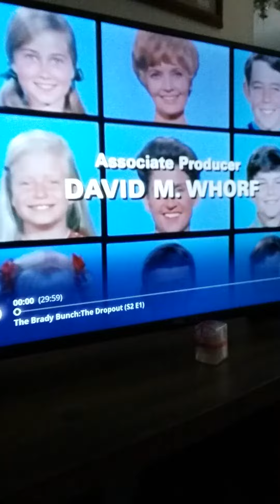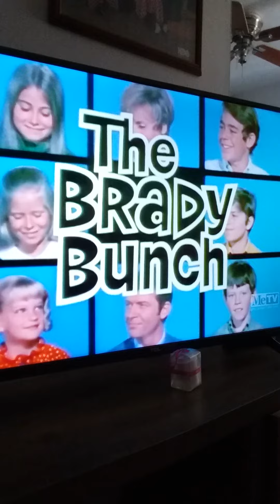The Brady bunch ending credits vs intro mix on me t.v